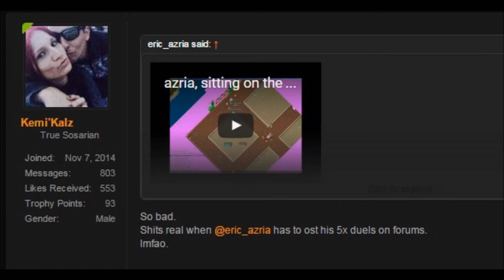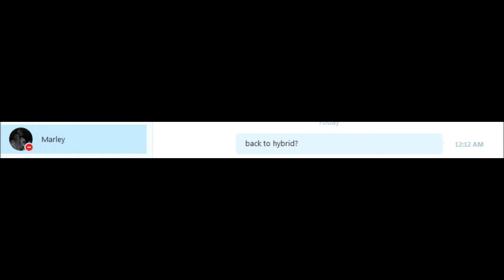A short return by a defeated guild